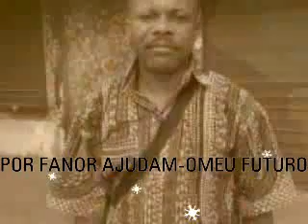FR.TYSON NSUMBU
S.V.P SOUTENEZ MON FUTUR ALBUM
POR  FAVOR AJUDAM -OMEU FUTURO ALBUM